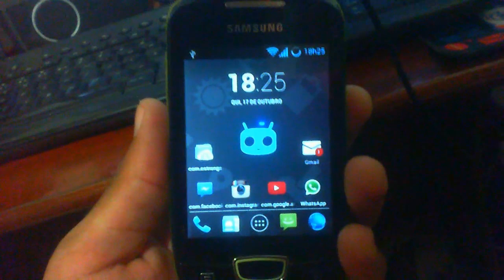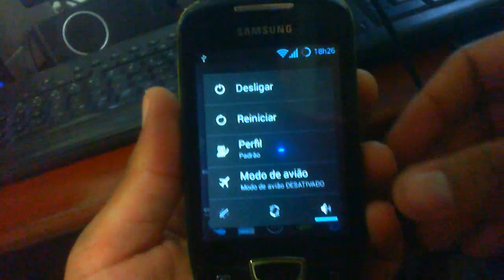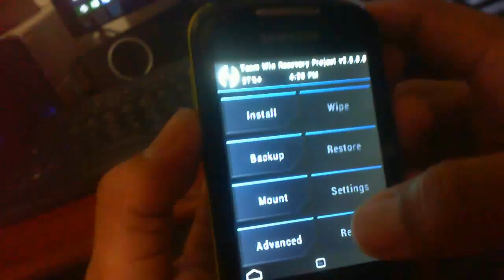COMO INSTALAR TWRP 2.5.0.0 RECOVERY EM UM GALAXY MINI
SE SUA ATUALIZAÇÃO DEU CERTO ( E VAI DAR SE VC SEGUIR TODOS OS PASSOS) COMENTEM AI E DIGAM OQ ACHARAM DA NOVA ROOM! EU GOSTEI.

FAÇAM PERGUNTAS SOBRE O ASSUNTO E QUALQUER DÚVIDA COMETEM!!

SEJA UM MEMBRO NA COMUNIDADE SÓ PARA O GALAXY MINI NO FACEBOOK